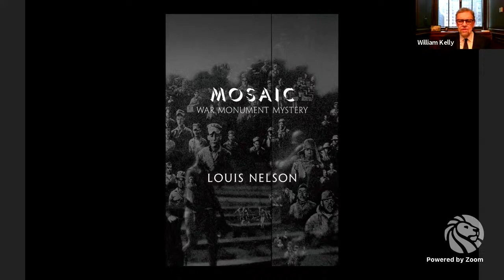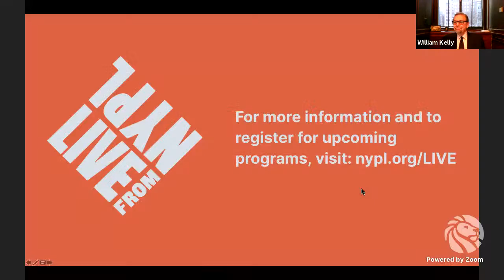War and Memory: Louis Nelson with William Kelly | LIVE from NYPL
The designer of the mural wall at the Korean War Veterans Memorial discusses his memoir, MOSAIC, and the lasting impacts of the Korean War. For recommended reading, event details, and more,

When Louis Nelson created the mural wall at the Korean War Veterans Memorial, he created the first memorial dedicated to the service of men and women in war—not to that of a leader or a president. In his new book, MOSAIC, Nelson examines the soldiers, stories, and sacrifices that helped shape his design. And he examines how the war affected both him and its veterans. Our need to remember, Nelson says, hooks us to the core of what happened, and prompts questions as to why.

Louis Nelson speaks about the Korean War Veterans Memorial and his book MOSAIC, with William P. Kelly, The New York Public Library's Andrew W. Mellon Director of the Research Libraries.

Louis Nelson is a visionary artist in diverse disciplines of strategic planning, storytelling, filmmaking, communications, graphics and industrial design. He has studied America's monuments and memorials for the last forty years and spent five years designing the mural at the Korean War Veterans Memorial, consulting with the sculptor and the creative team. He designed and produced the Dag Hammarskjöld Medal for the United Nations, and developed designs for the World War I and the World War II Memorial in Washington, DC, the 9/11 Memorial in Manhattan and the Pentagon. A visiting lecturer at Harvard University, Pratt Institute, Stockholm's Konstfack University and Seoul's Mongik University, Nelson has been been honored by many significant design industry organizations in the country and abroad. He lives in New York with his wife, the noted singer, author and performer, Judy Collins.

William P. Kelly is The New York Public Library's Andrew W. Mellon Director of the Research Libraries, responsible for NYPL's four research centers and their 460 staff members. His purview includes collection strategy, acquisition, and preservation. His primary focus is expanding access to the world's most democratically available research collections. The Mellon Director is also a national voice on the direction of humanities research in general. Kelly began his tenure at NYPL in January 2016. Previously, he was interim chancellor of City University of New York, chairman of the Research Foundation of the City University of New York, and President of the CUNY Graduate Center. Kelly is a Trustee of the John Simon Guggenheim Memorial Foundation.